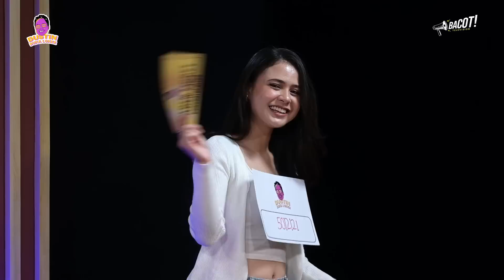BIKIN EMOSI!!! SEMUA GARA-GARA WAKWAW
Tak disangka-sangka kalau Dustin dan Wakwaw kembali berulah dan membuat audisi yang semuanya dibikin gregetan karena keduanya yang membuat membingungkan!

Oh iya, Teman Bacot sudah tau belum kalau di penghujung tahun 2022 ini, musisi asal Jepang yaitu Hiroaki Kato berkolaborasi dengan penyanyi muda tanah air yaitu Maizura. Tak hanya itu Maizura, penyanyi dan aktris Musica Studio’s ini baru saja merilis single terbarunya berjudul “Ninu Ninu”.

Gavriel Putranto

EDITOR
Helmi